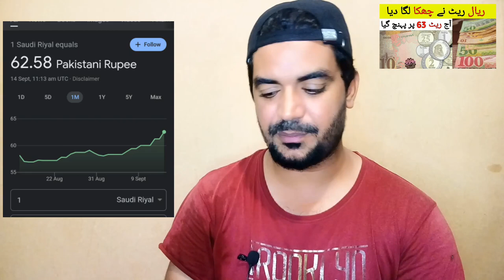Saudi Riyal Rate in Pakistan and India | Today Riyal Rate,